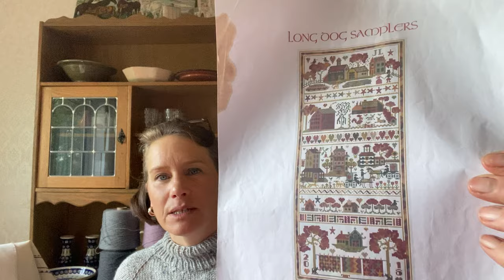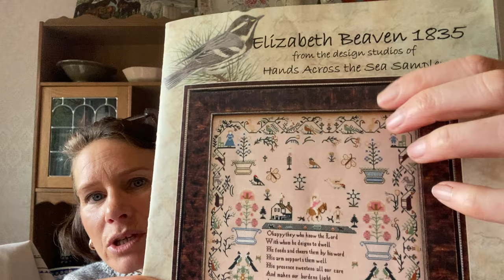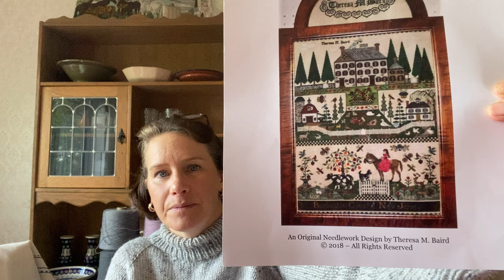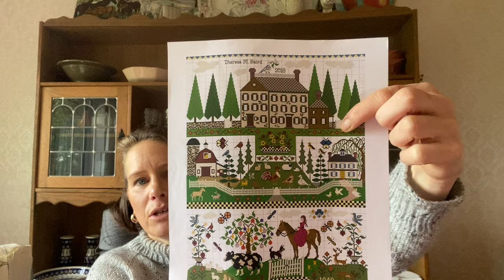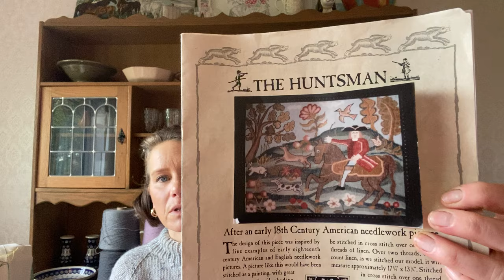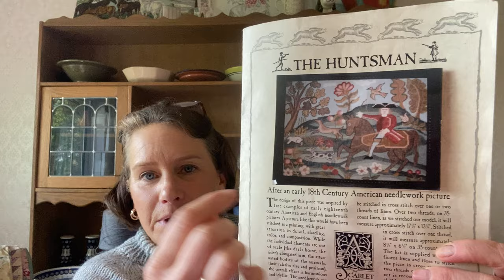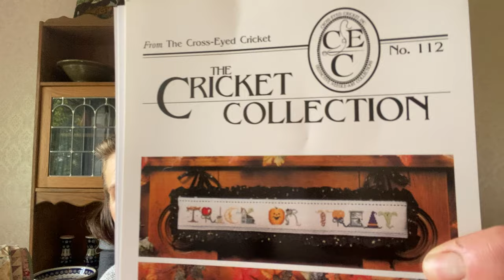Flosstube no 27, cross stitch, quilting,knitting and crochet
Hello

I can also be found on instagram as @craftingkirsty